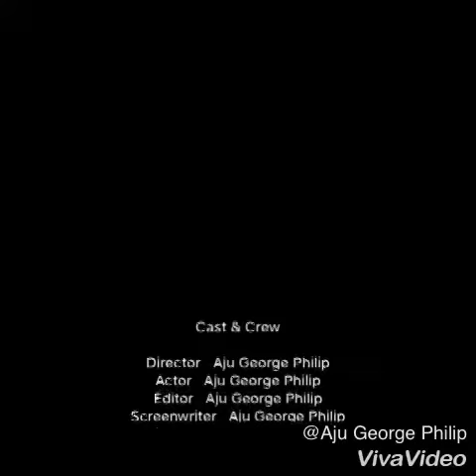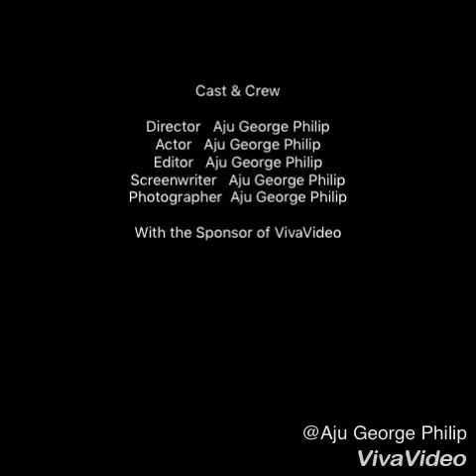dubsmash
Dubsmash is a video messaging application for iOS and Android created by Jonas Drüppel, Roland Grenke and Daniel Taschik. Using the application, users can choose an audio recording or soundbite from movies, shows, music, and internet trends and record a video of themselves dubbing over that piece of audio.